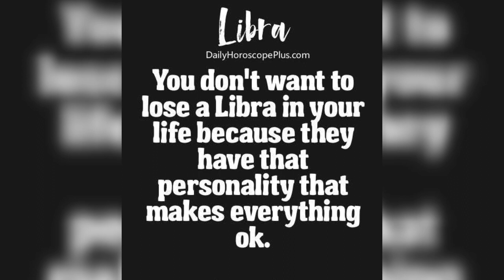Fish & Homemade Fries/ Libra Negative Traits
eating brunch